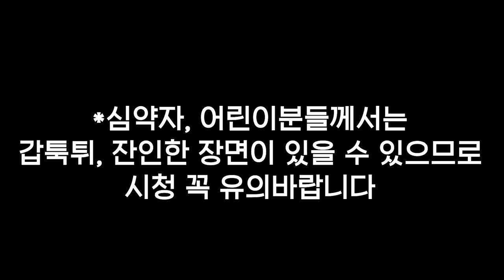절대로 그들에게 들키면 안돼...!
게임성 자체가 뛰어나진 않습니다... 사실

버그도 많고 , 게임자체도 운빨이 따라줘야 클리어가 가능해요

1. 빠놀이(등수놀이) X
2. 욕설 X
3. 상대방 까내리기. 기분 상하게 하는 말들 X
4. 친목질 X - ex) 댓글로 서로 대화, 개인정보 및 신상 물어보기 등등

[ 업로드 일정 ]
방학 시즌 - 매일 오전 9시 업로드